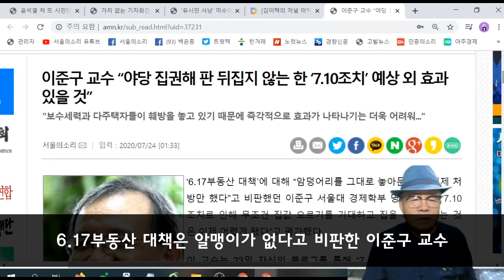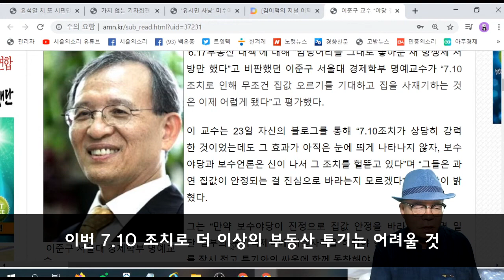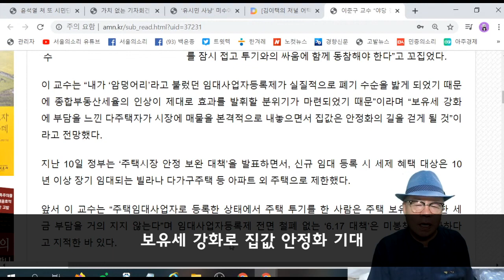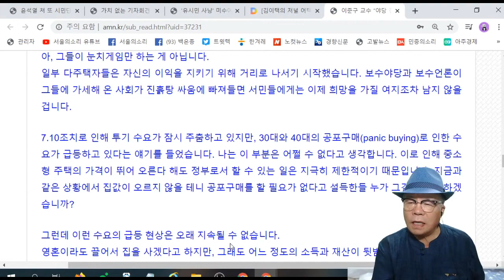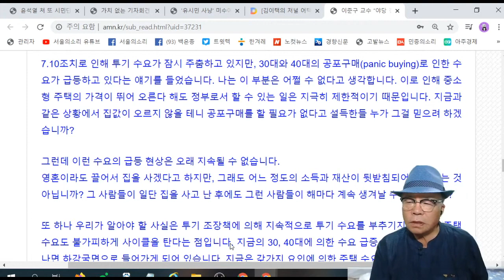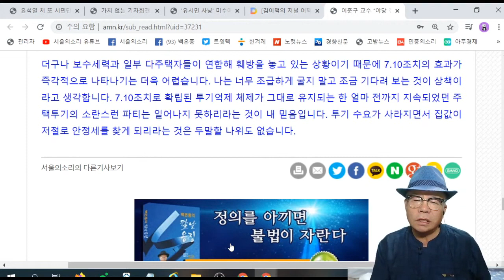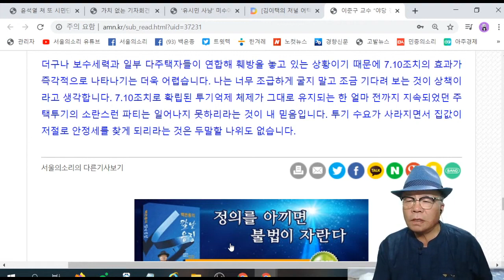이준구 교수 "7.10 조치로 부동산 투기는 끝날 것이다!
"7.10부동산 조치가 즉각적인 효과가 없는 것은 보수세력의 방해 때문" 부동산 정책의 암적 존재가 제거되었다!